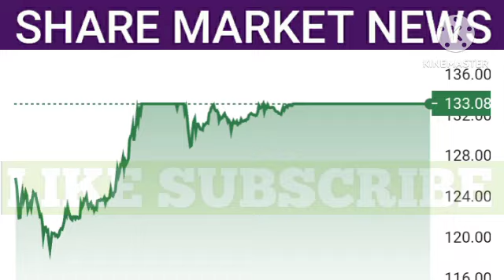OLA ELECTRIC SHARE NEWS | OLA ELECTRIC SHARE LATEST NEWS | OLA ELECTRIC SHARE PRICE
1. All the information related to stock market.
2. Potential Swing trades.
3. Nifty and Bank Nifty calls.